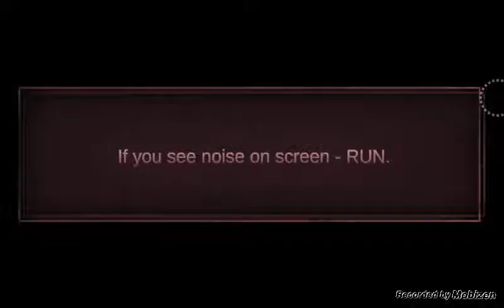SLENDER THE ORIGINS 3 Gameplay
Sper ca va placut